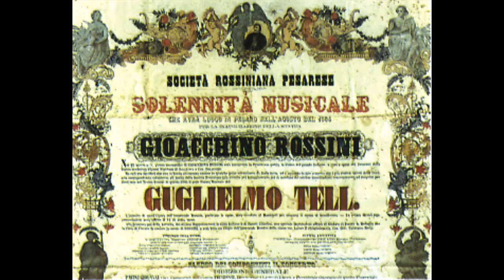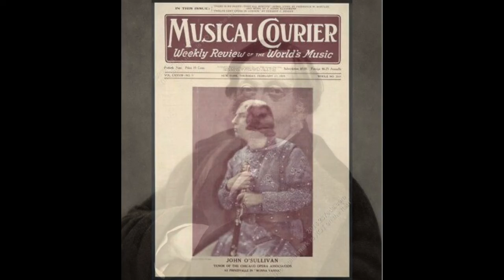Rossini: Guglielmo Tell - O muto asil del pianto - John O'Sullivan, tenore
Guglielmo Tell

O muto asil del pianto

John O'Sullivan, tenore
1926